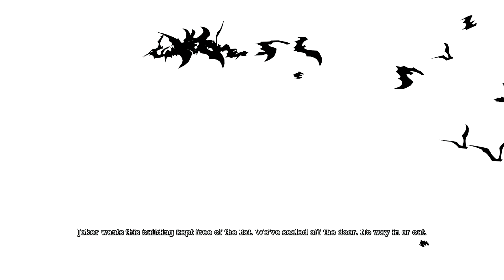Batman Arkham Asylum Part 16 Snipers Know what They're Doing Apparently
I get laid out by a sniper for a solid couple minutes but prevail for progress